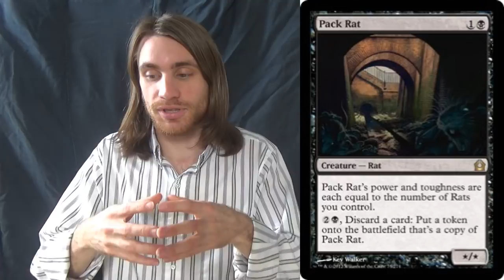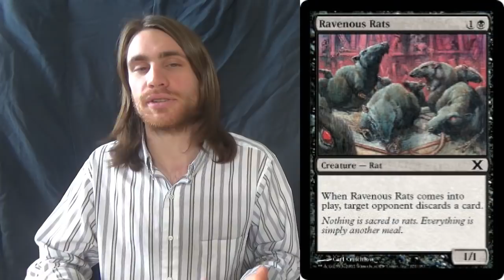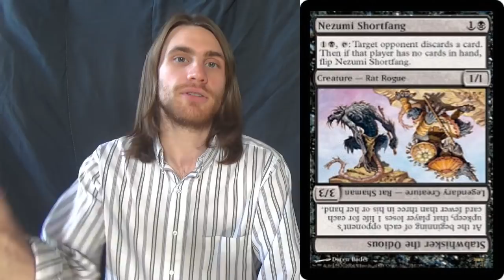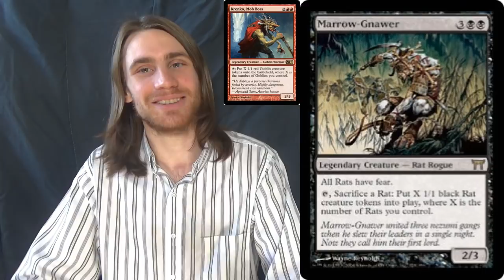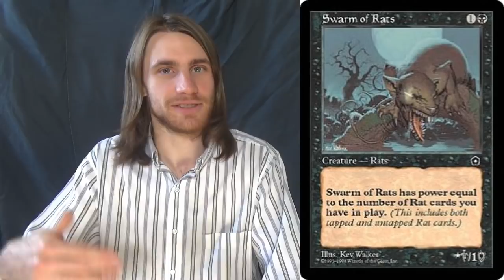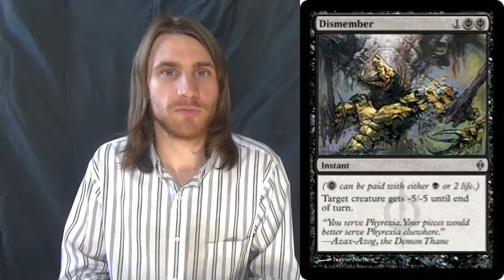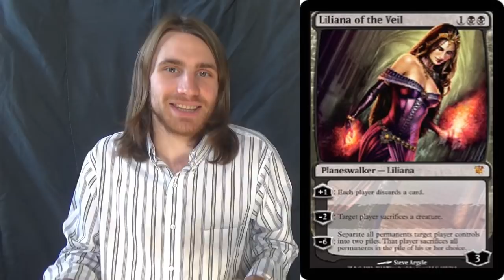Cloudstone Rat Swarm — Modern Deck Tech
As per the request of Kris Long, one of my patrons on Patreon, here's a prison deck that uses an almost unheard of tribe, rats, to keep your opponent from playing the game after the first few turns.

Here's the decklist, in case you were curious:
Artifacts (9)
4 Æther Vial
3 Cloudstone Curio
2 Obelisk of Urd
Creatures (23)
4 Chittering Rats
1 Ink-Eyes, Servant of Oni
1 Marrow-Gnawer
1 Nezumi Shortfang
4 Pack Rat
4 Ravenous Rats
4 Swarm of Rats
4 Typhoid Rats
Instants (4)
4 Dismember
Planeswalker (4)
2 Liliana of the Veil
2 Liliana, the Last Hope
Lands (20)
4 Cavern of Souls
2 Mutavault
9 Snow-Covered Swamps
4 Swarmyard
1 Urborg, Tomb of Yawgmoth

Thanks to our patrons:
Benedetto Diab